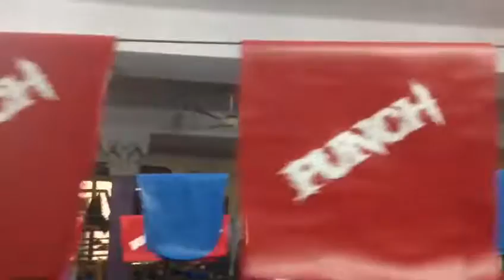One punch Sports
Production unit